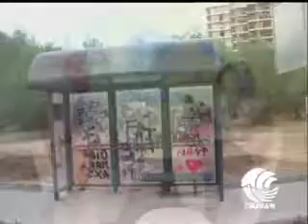SOS TELEBARI 09 07 13 parte IV